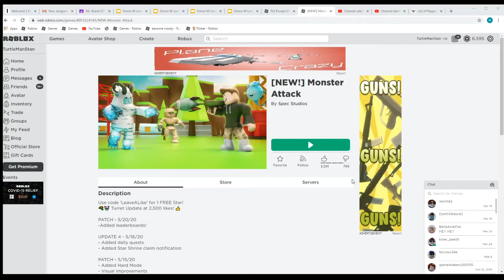monester attack - part 1 - roblox